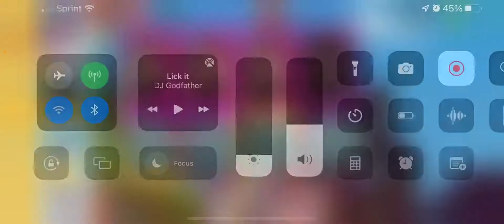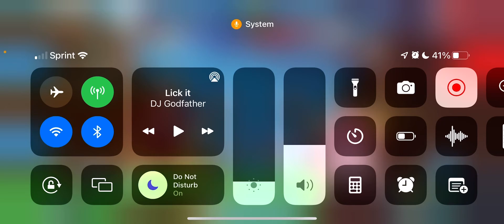Addicted Rumble - Round 3 Part Deux - Ace vs BBW - Animation Throwdown - 4/22/22